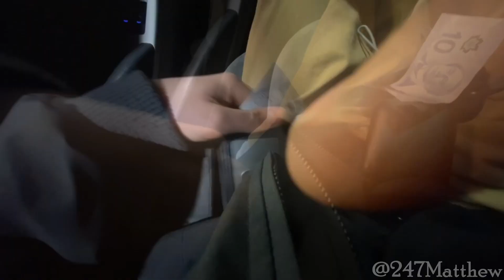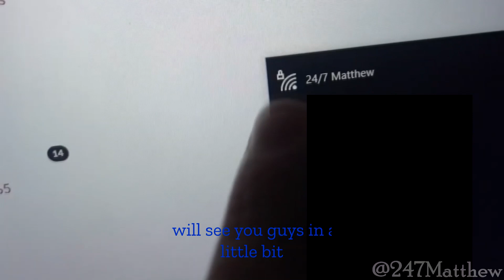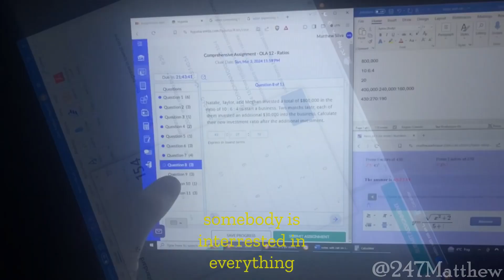Late Night 3am Study Session (Top Secret Spot)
The Music I used:
Anything you want - E Dubble & Young English
The Incredible True Story - Logic
What if money was no object? - Alan Watts